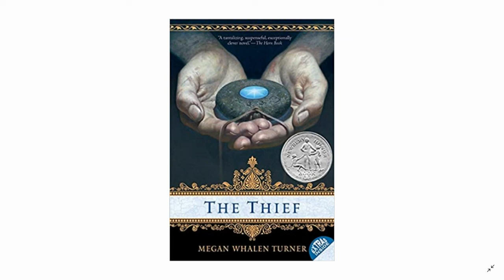The Thief Written by Megan Whalen Turner - Chapter One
A read aloud of Mefan Whalen Turner's The Thief.
Published by HarperCollinsPublishers
Cover art by Vince Natale